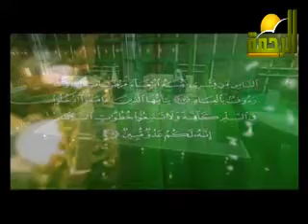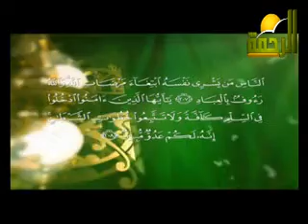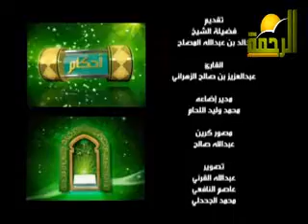أحكام الحج -والله رؤوف بالعباد.